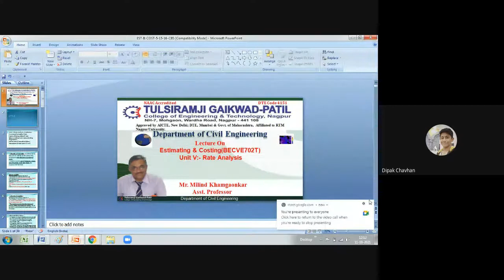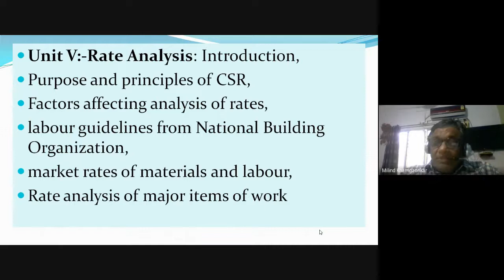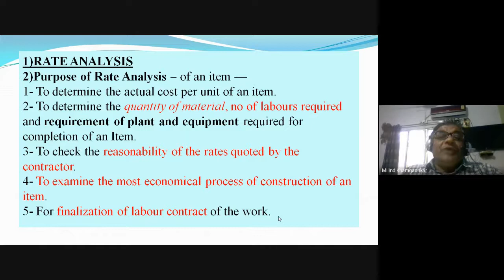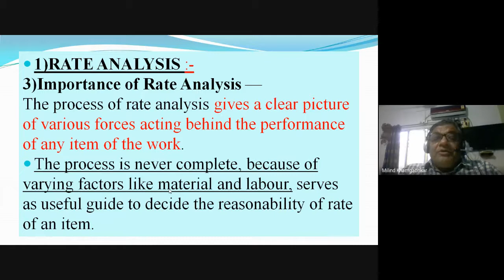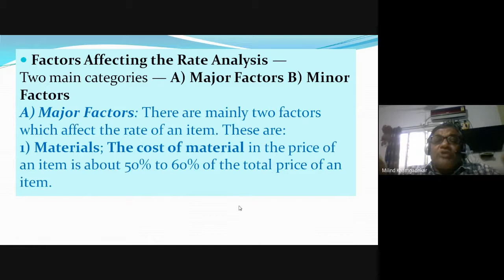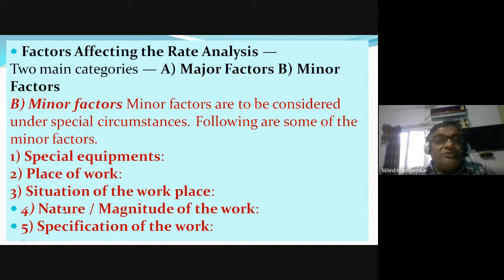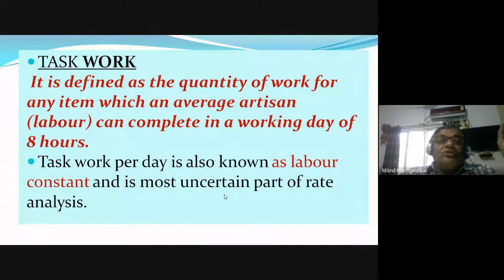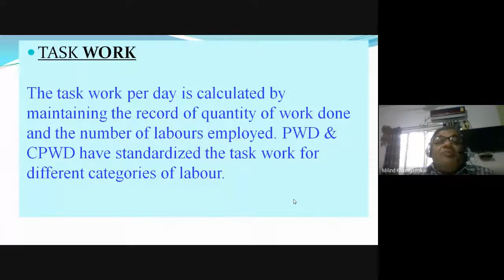Estimating & Costing: Getting to Rate Analysis: Part-1 by Mr. Milind Khamgaonkar (Asst. Prof. CED)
Estimating & Costing: Getting to Rate Analysis: Part-1 by Mr. Milind Khamgaonkar (Asst. Professor, Civil Engineering Department, Tulsiramji Gaikwad-Patil College of Engineering and Technology)